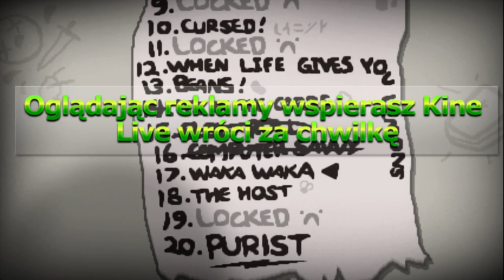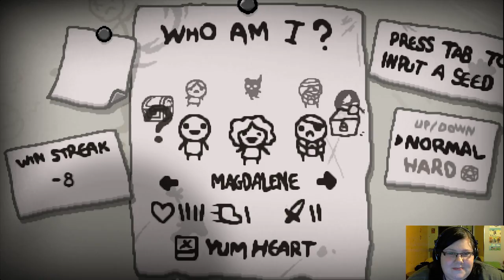The Binding of Isaac: Rebirth '6 - Takie sytuacje